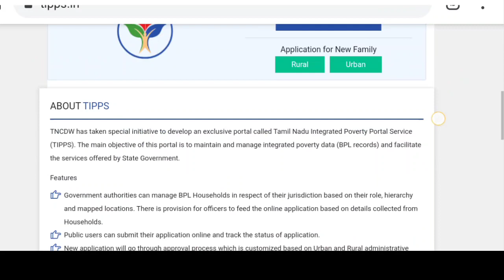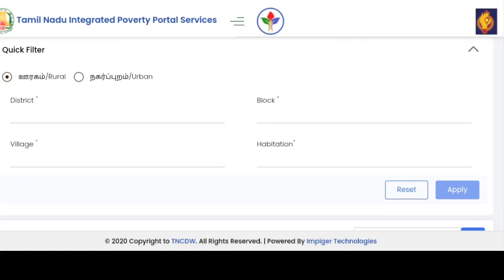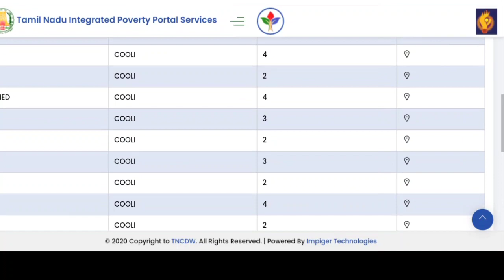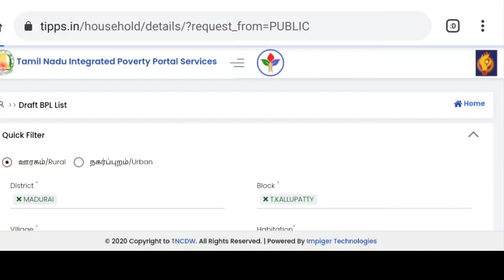2021 புதிய வறுமைக் கோட்டு பட்டியல் உங்கள் பெயர் இருக்கிறதா....? உடனே Mobile- ல் தெரிந்துகொள்ளலாம்